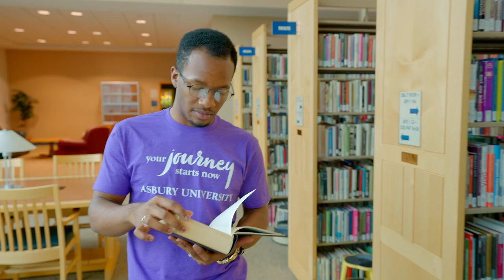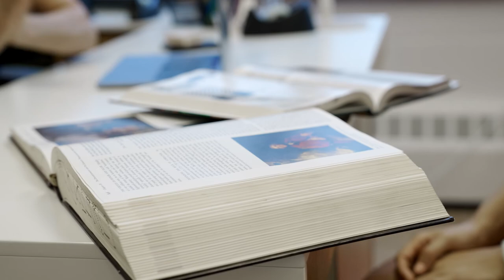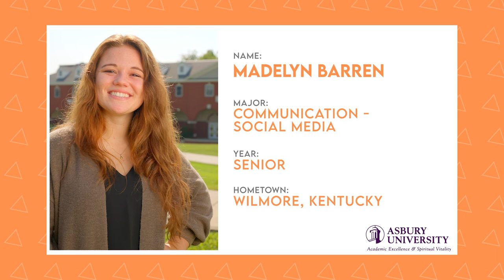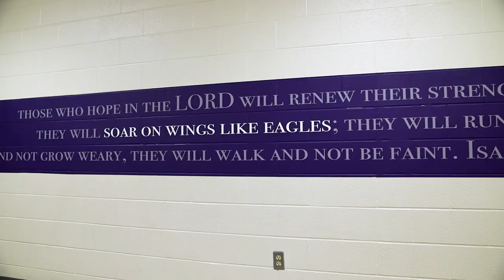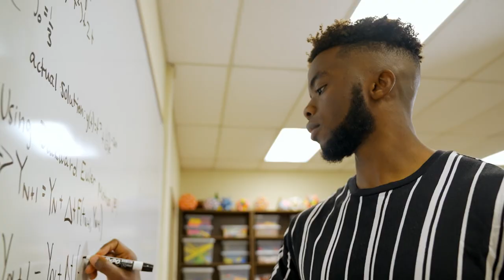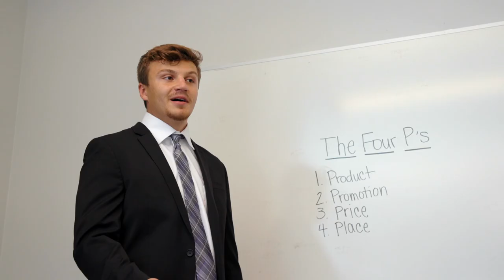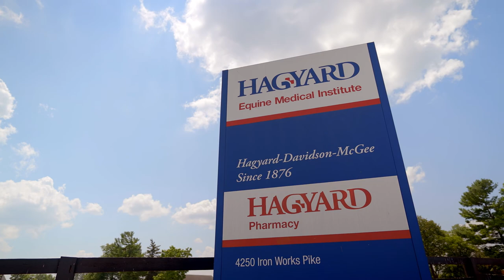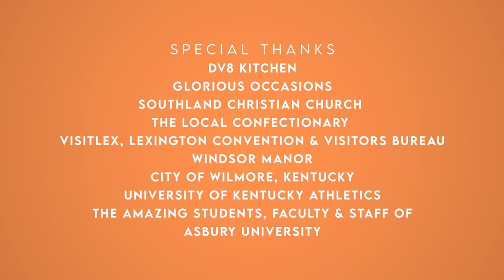The College Tour - Asbury University (Full Episode)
At Asbury University, everything we do, teach, and believe comes together in our mission to demonstrate Christlike love to the world. Here, you’re encouraged every step of the way as you chart new territories, explore new possibilities, and achieve academically. On The College Tour, check out real students who have experienced this support, academic rigor, and spiritual vitality.